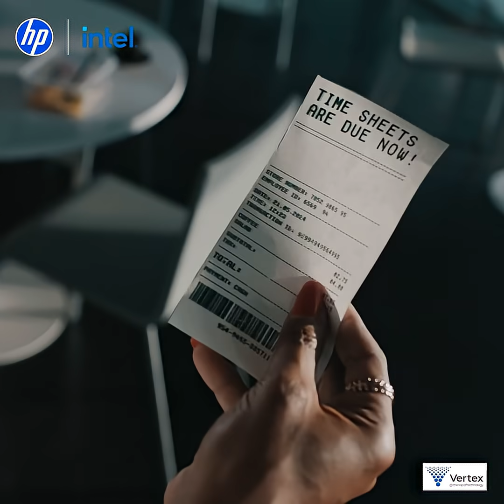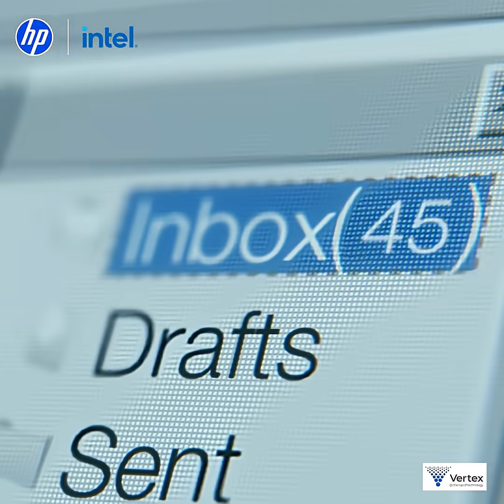Introducing the HP AI PC | With the right tools, work dosen't have to feel like work.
From summarizing 10,000 words to boosting focus, HP AI PCs transform the Future of Work.